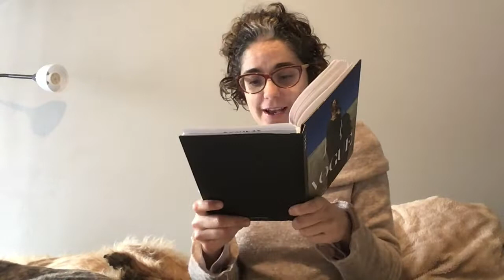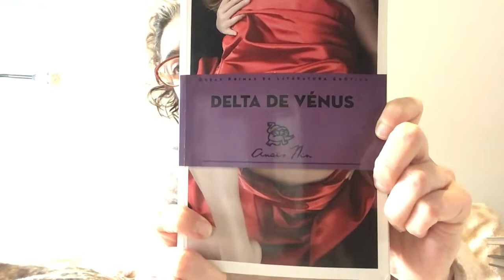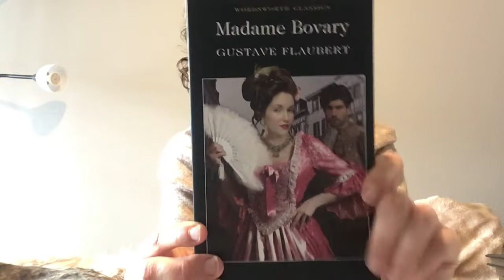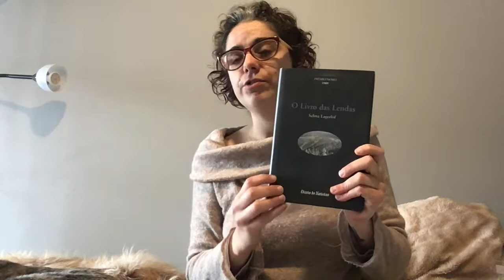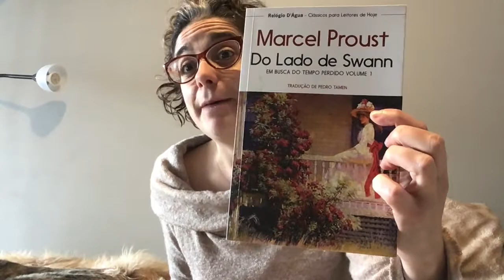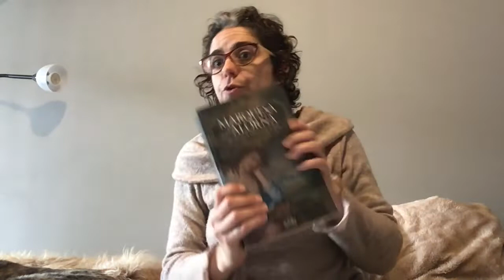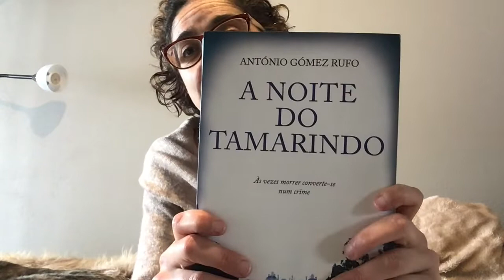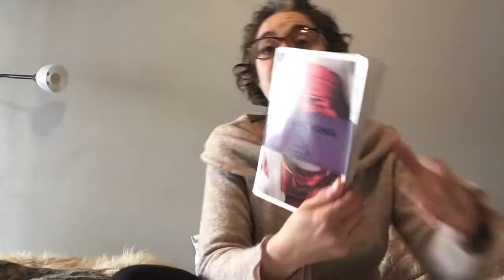Desafio O Escuro que te ilumina e Maratona Estações Literárias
CATEGORIAS
1. Livro recomendado por um booktuber/blogger/instagrammer
"Delta de Vénus" de Anaïs Nin

2. Livro de poesia
"Todo Amor" de Vinicius de Moraes

3. Livro em que haja crescimento pessoal
"O Livro da Selva" de Rudyard Kipling

4. Livro Young Adult
"Mirror Mirror" de Cara Delevigne

5. Livro com uma protagonista feminina
"Madame Bovary" de Gustave Flaubert

6. Livro de uma autora europeia
"O Livro das Lendas" de Selma Legerlöf

7. Livro de uma autora nacional
"Causa Amante" de Maria Gabriela Llansol

8. Livro que tenha flores na capa
" Do Lado de Swan, Em Busca do Tempo Perdido Vol. I" de Marcel Proust

9. Livro de um autor nacional
"A Casa Quieta" de Rodrigo Guedes de Carvalho

10. Livro do teu género favorito
"O Fim, A Minha Luta, Vol. 6" de Karl Ove Knausgård

11. Livro que componha as letras da palavra PRIMAVERA (Título+Autor)
"Marquesa de Alorna" de Maria João Lopo de Carvalho

12. Livro infanto-juvenil
"Orlando e o Tambor Mágico"  de Alexandra Lucas Coelho

13. Um título que comece com a letra P
"Patagónia Express" de Luis Sepúlveda

14. Um romance
"A Noite do Tamarindo" de António Gómez Rufo

15. Livro com mais de 400 páginas
"O Pêndulo de Foucault" de Umberto Eco

16. Livro com menos de 100 páginas
"Inadvertent" de Karl Ove Knausgård

Só assim um total de quase 5000 páginas!!!

As minhas TBRs, para quem quiser seguir/entrar:

desafioclássicoseícones - leitura de clássicos ou, livros que, não tendo esse estatuto, sejam ícones da literatura, aqueles que considerem que toda a gente devia ler :)

desafionórdicos - leitura de tudo quanto sejam autores nórdicos (a wikipédia diz isto: Os países nórdicos constituem uma região da Europa setentrional e do Atlântico Norte, composta pela Dinamarca, Finlândia, Islândia, Noruega e Suécia, e as regiões autónomas das Ilhas Faroé, arquipélago da Åland e Groenlândia.)

desafioknausgårdes - ler tudo (livros e autores) de que Knausgård fale em livres e entrevistas

desafiolerportuguês - ler livros de autores cuja língua oficial é o português

desafiovoltasaosmundos - ler livros que façam referências a países, culturas, viagens, etc..

Bem... Muita coisa, mas voltarei aos desafios com mais detalhe!

Gostem, partilhem e não se esqueçam de subscrever o canal, se gostarem desta minha abordagem às coisa, obviamente